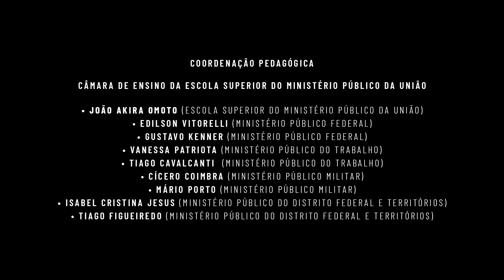Desafios da democracia socioambiental - Ubiratan Cazetta (Procurador da República)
Se a dominação da natureza foi a marca civilizatória histórica da humanidade, os desafios da contemporaneidade são os de estabelecer os limites éticos, morais e materiais de relação homem x natureza e a construção das bases do que se pode denominar cidadania socioambiental. Percepção e construção social do risco e democracia socioambiental exigem reflexão e debates sobre meio ambiente, recursos ambientais e conservação ambiental, consumo e desenvolvimento, direitos econômicos, sociais, culturais, territoriais e modos de vida tradicionais.

"Desafios da democracia socioambiental" foi uma das temáticas da edição do Programa "Diálogos Democráticos", que aconteceu em Belém (PA), no dia 2 de outubro de 2009. Junto com o Procurador da República Ubiratan Cazetta, foram convidados a falar sobre o assunto:

- Tchenna Maso: advogada e integrante do Movimento dos Atingidos por Barragens e

Além de Belém, a Escola Superior do Ministério Público da União (ESMPU) promoveu outras cinco rodas de diálogos sobre democracia realizadas, simultaneamente, em São Paulo (SP), Rio de Janeiro (RJ), Recife (PE), Porto Alegre (RS) e Brasília (DF). Em cada cidade foi abordado um tema específico: democracia e direitos contramajoritários; democracia na era digital; a cidade como espaço democrático; capital e trabalho na construção democrática; e construção democrática e sociedade do medo.